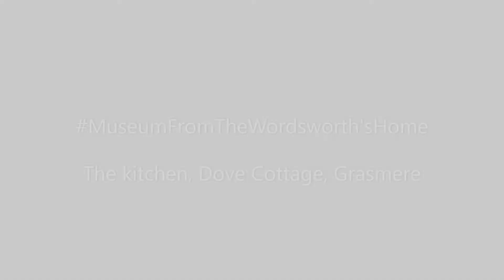MuseumFromHome 30 April 2020